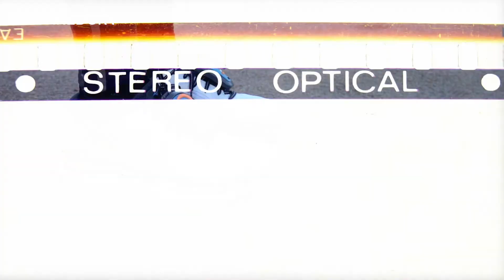💥 Nuevas pesas de empeine POWER INSTEP 💥 Mejora tu técnica y potencia | CORREDOR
Te presentamos las nuevas pesas de empeine Power InStep.
Al contrario de lo que ocurre con las tobilleras lastradas, las pesas de empeine son cómodas (mejor dicho, no son incómodas, que es de lo que se trata) y permiten al tobillo una movilidad completa. Con ellas, el dibujo de nuestra pisada no cambia y, a medio plazo, favorecen que entremos al apoyo más de mediopié y no tanto de talón con una zancada más circular.

No te pierdas todos los detalles de la mano de nuestro jefe de material, Javier Moro.
¡Dentro vídeo!